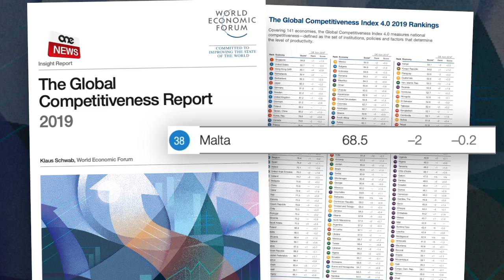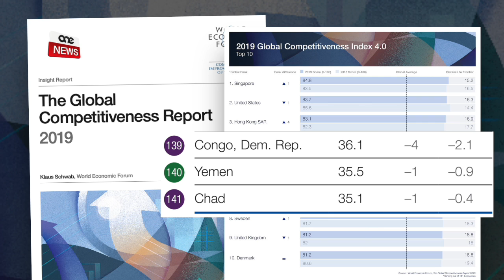MALTA ŻŻOMM POSTHA FIL-QUĊĊATA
Malta żammet postha fil-quċċata tal-klassifika tal-Forum Ekonomiku Dinji dwar l-istabilità makroekonomika.
Dan il-forum jevalwa l-istituzzjonijiet tal-pajjiż, u l-miżuri u skemi li jkunu qed jaffettwaw il-prosperità ekonomika.
Fuq Twitter, il-Prim Ministru Joseph Muscat laqa’ dan iċ-ċertifikat pożittiva għal pajjiżna, u l-Ministru għall-Ekonomija Chris Cardona qal li dan ir-riżultat juri l-istabbilità ta’ pajjiżna f’dak li għandu x’jaqsam ma’ kummerċ internazzjonali.